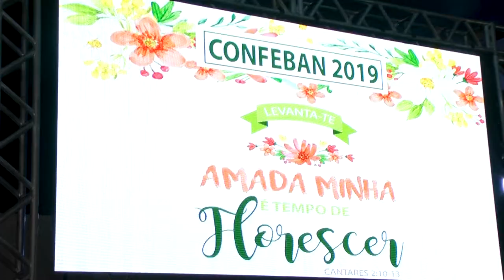CONFEBAN 2019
Créditos:
Reportagem: Gislaine Lima
Cinegrafista: Isaac Valiente
Edição: Mayke Júnior